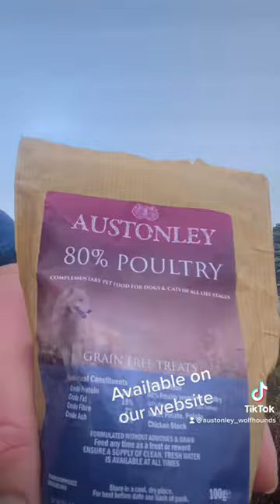Walk with Austonley Irish Wolfhounds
Moorland walk with 3 Wolfhounds